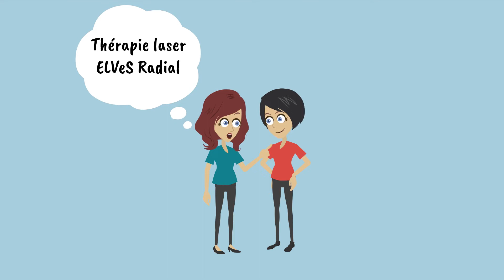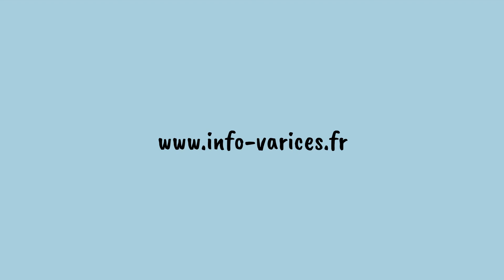Thérapie laser ELVeS® Radial® pour les varices - Informations aux patients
Les varices, également appelées varices par les médecins, sont des veines malades et plus qu'un simple problème esthétique.

Si elle n'est pas traitée, la peau peut se modifier, se décolorer et s'enflammer. Dans le pire des cas, les varices peuvent entraîner des ulcères cutanés douloureux.

La procédure au laser ELVeS® Radial® est une méthode de traitement peu invasive de diverses formes de varices. Minimalement invasive signifie une procédure douce qui peut être effectuée en ambulatoire avec peu de douleur sous anesthésie locale.